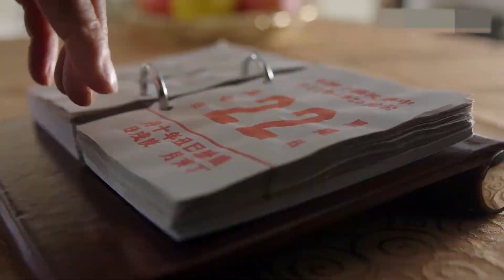【高分电视剧】FULL【张学良EP22】文章宋佳演绎少帅张学良的传奇一生！| ShaoShuai | 文章 李雪健 宋佳 柳岩 张嘉益 白宇 | （年代/传记）